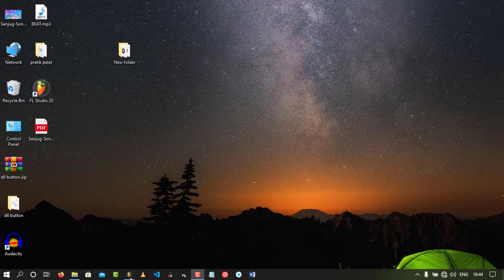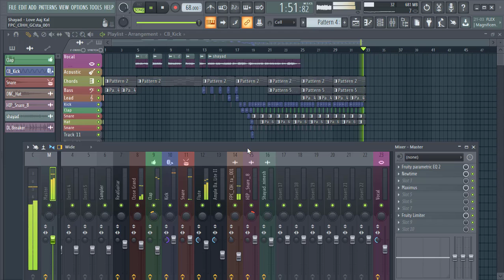Shayad | love aaj kal | relax trap mix |kartik aaryan | sara ali khan | arijit singh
As we are now in the lockdown so i have decided to make an full fl studio course for those who want to make new skill during loackdown this course was full to free of cost so take this course during the lockdown period and learn music editing skill for you self and create some awesome songs which one is your favorite
so
take care of yourself and your family too
we have to fight together against corona virus and i know you all follow the guidelines don't break the lockdown rules

watch this course and practice daily one video one day

fl studio
studio
editing
composing
rendering
imageline

I Hope That You May Love To See My Content